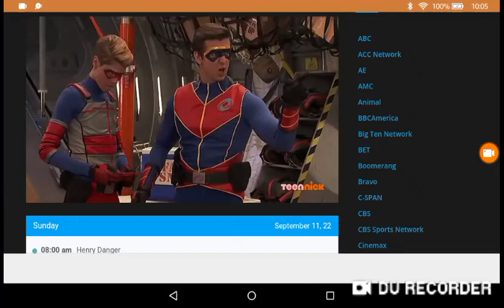Henry danger takeover TeenNick USA